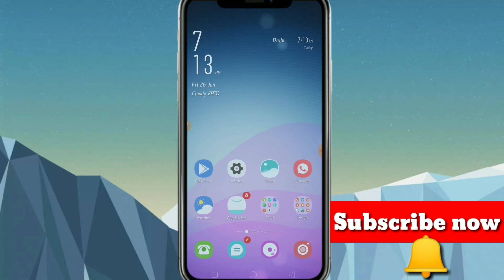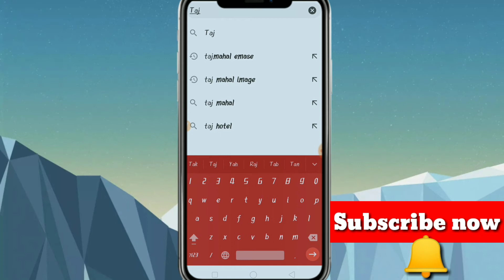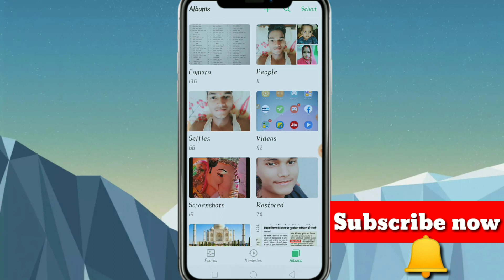Without copyright emase kaise download kare,// by sachin ringtone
Dosto yadi aapne abhi tak hamare

nhi kiya ya fir hamare chanal pe nay

 hai to please dosto hmare chanal ko

Jisase ki ham aapke ke liy hamesha hi

 aise video late rahe..